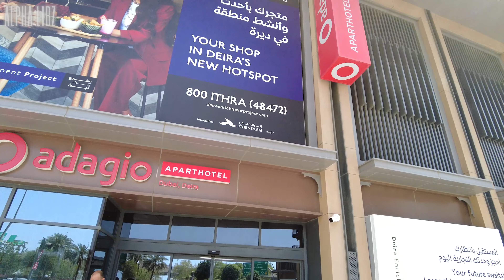[4K] Super Affordable Two Bedroom Staycation in Deira Dubai! APARTHOTEL ADAGIO by Accor Group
Are you in search of a reasonably-priced accommodation for your staycation or visit to Dubai? Look no further than Aparthotel Adagio Deira Dubai, conveniently situated right across the renowned Dubai gold and spice souks. Each of their apartments comes with a fully equipped kitchen that includes a washer and dryer for your convenience!